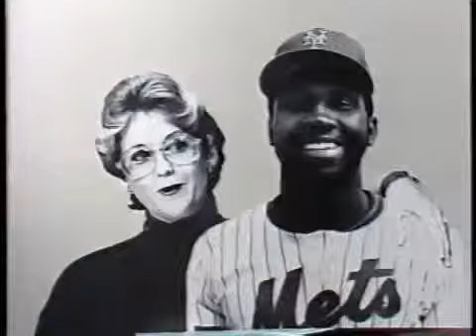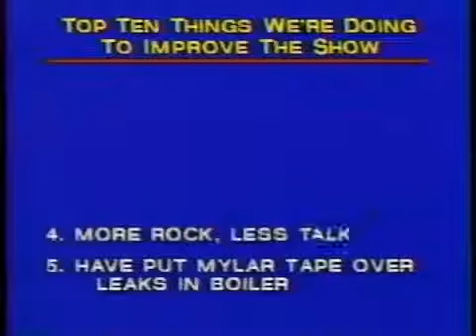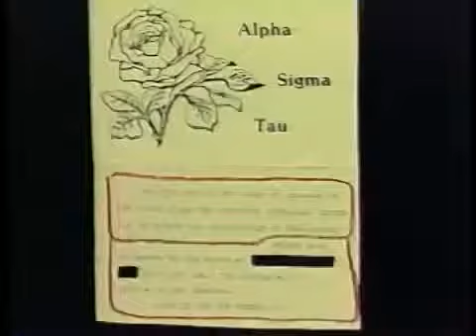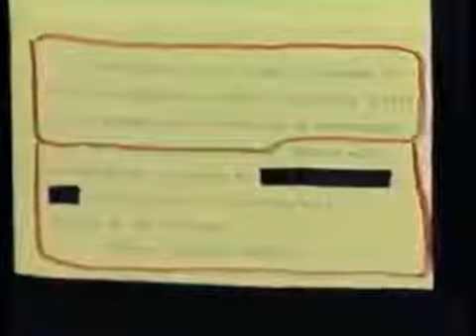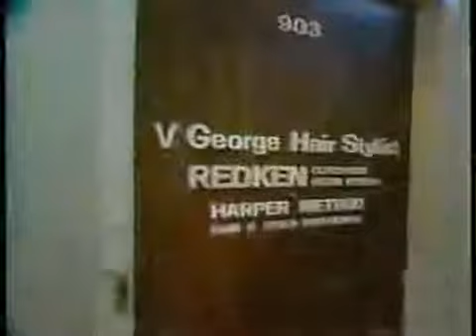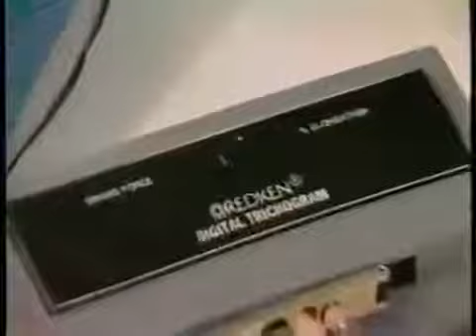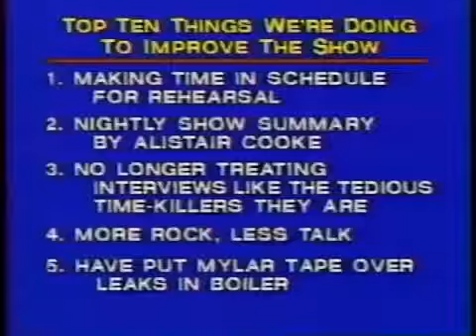Paulina Porizkova (Letterman) 1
Paulina Porizkova in David Letterman's Late Night Show.

Watch til the end for the 'hair flip'.

By request from the writer of Letter #5.

mytalkshowheroes 1994.